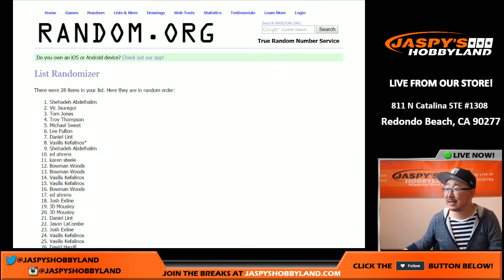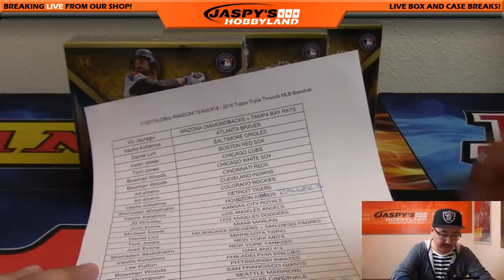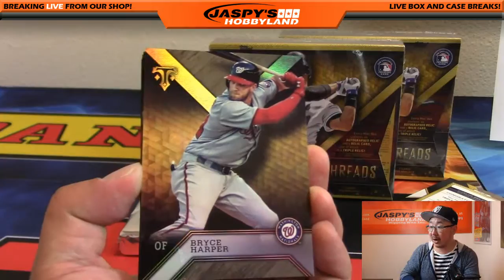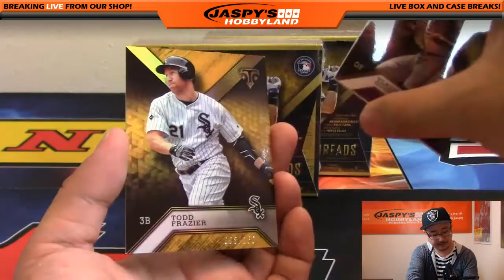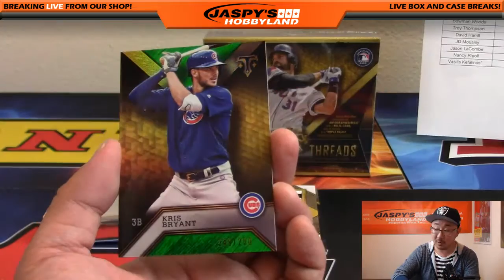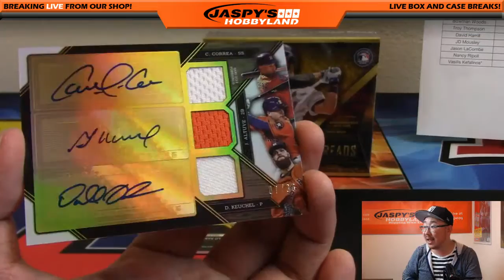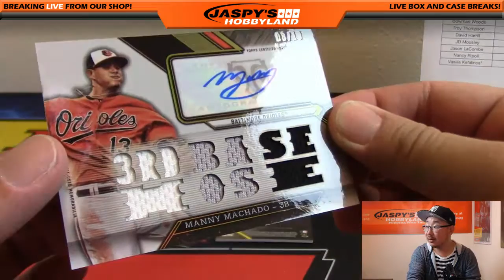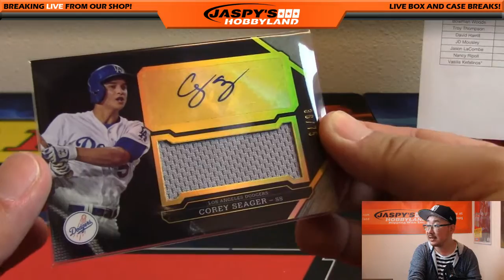11/07/16 [3Box RANDOM TEAM] #18 - 2016 Topps Triple Threads MLB Baseball